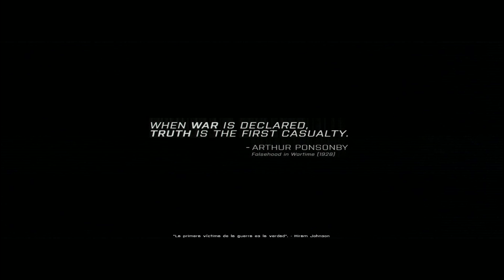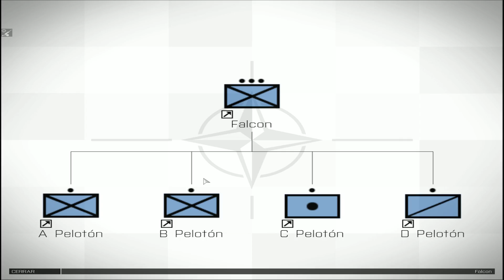ARMA 3 - CAMPAÑA EPISODIO 1: SURVIVE: 5.- SILENCIO DE RADIO / GAMEPLAY ESPAÑOL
Pues por fin estamos con la campaña de Arma 3. Recordemos que la campaña estará dividida en tres grupos de misiones. En este primero, Survive (Sobrevive), Nos pondremos en la piel de Kerry, cabo de las tropas pacificadoras de la OTAN y estaremos en un momento de elevada tensión en el que nuestras tropas abaandonan la isla.